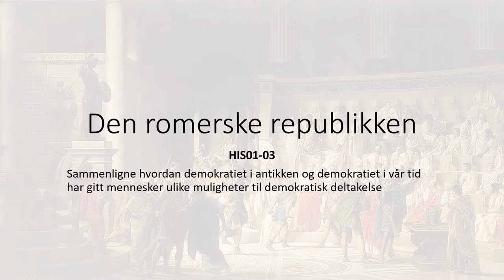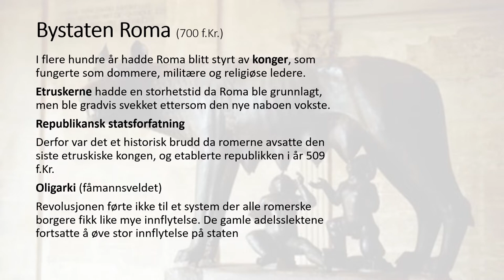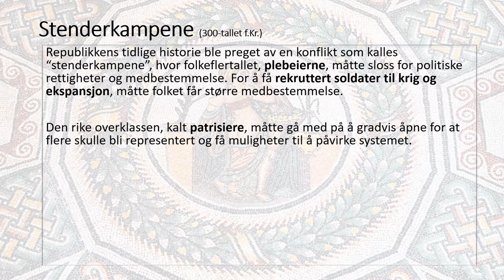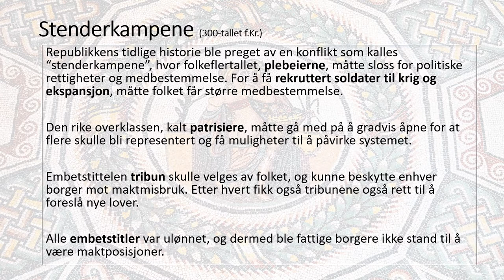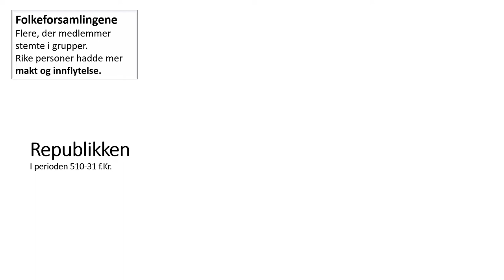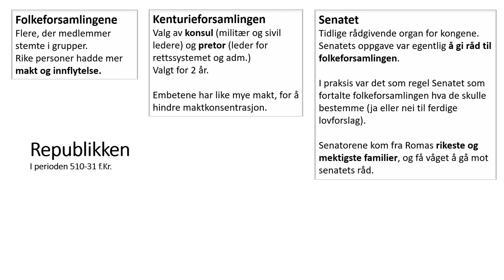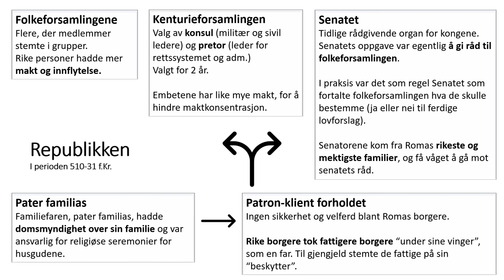Historie: Den romerske republikken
Kompetansemål HIS01-03. Sammenligne hvordan demokratiet i antikken og demokratiet i vår tid har gitt mennesker ulike muligheter til demokratisk deltakelse
00:00 Bystaten Roma
02:03 Stenderkampene
03:37 Republikken
07:20 Kilder